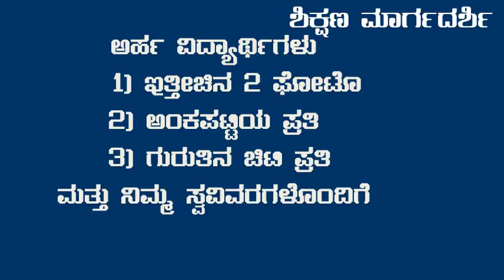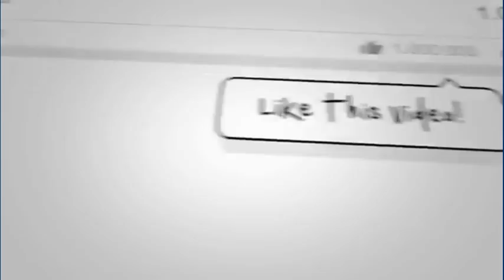CASH PRIZE AWARD FOR SSLC & PUC HANDICAP STUDENTS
Please share this   Scholarship information among Your Friends.